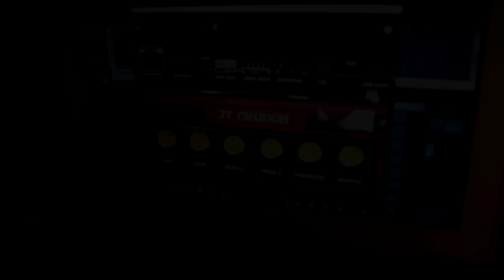Positive Grid BIAS Desktop Plug-in Blues Jam - JT CRUNCH Custom Amp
BIAS Desktop is a stunning Amp Matching Modeler plug-in (Mac/PC AAX, VST, AU) that allows you to design your own amps, match and capture any tube amplifiers, and share or download matched amp models on ToneCloud.

I used Laney IRT-Studio USB to record dry guitar signal and processed with BIAS Desktop plug-in. Amp Matching with Laney IRT-Studio video coming soon.

'East Coast Roast' Jam Track from Denny Ilett 'The Organ Blues Sessions'